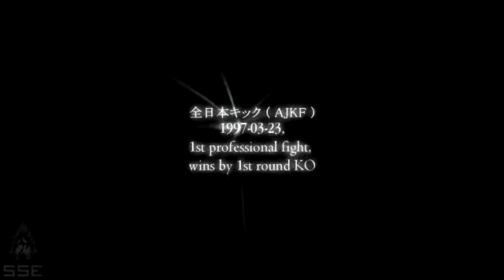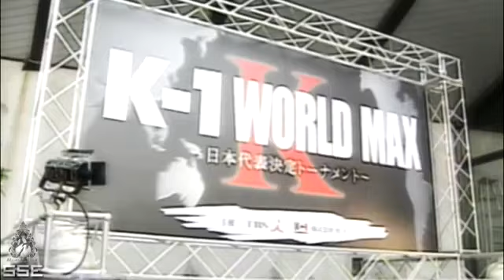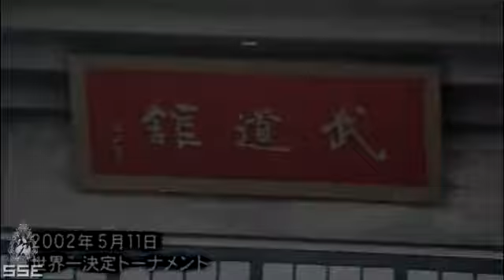Masato documentry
I did not make this documentary. To see the full series head over to shunsuK1max channel. If your a Masato fan then you have to see this! It's his complete fight career.